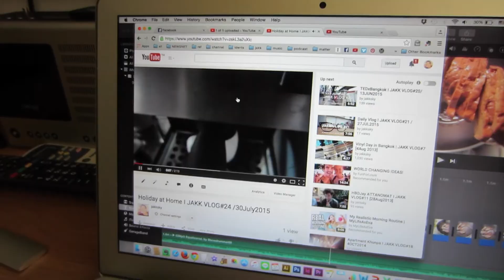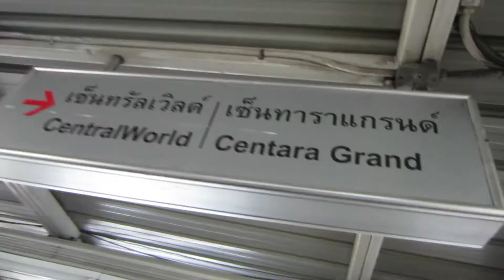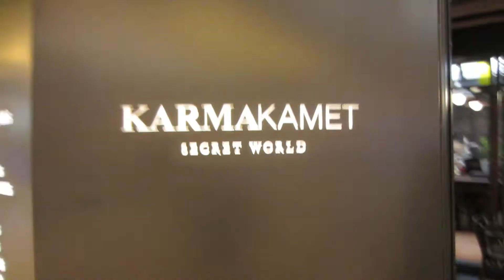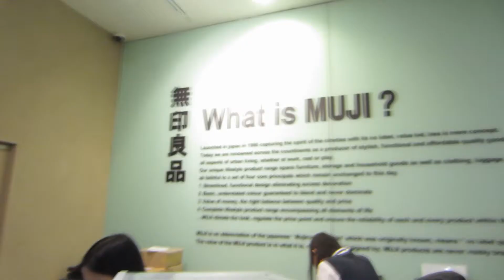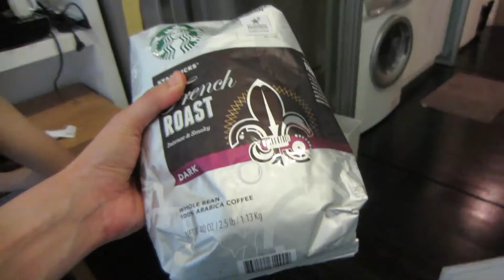Home Organizing I JAKK VLOG#25 [Thai] / 31July2015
Holiday Home Shopping and some recommended VLOG below

other update from me
BEME: jakksky
google+: jakksky

All filmed on a Canon IXUS 240HS

Music wanted!!